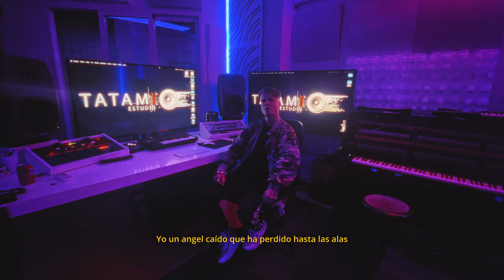SUBZE & M.FERRERO - SENDEROS DE GLORIA (KUBRICK BARS VOL.VIII)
KUBRICK BARS
DISPONIBLE EN TODAS LAS PLATAFORMAS DIGITALES
Puedes comprar mis libros en cualquier librería y mis discos en El Corte Inglés.

Letra y voz: Subze y M.Ferrero
Sonido: Blas Caballero en Tiamat Studios.
Shot: Joel Fernando Michell